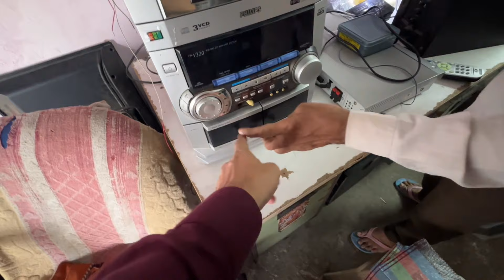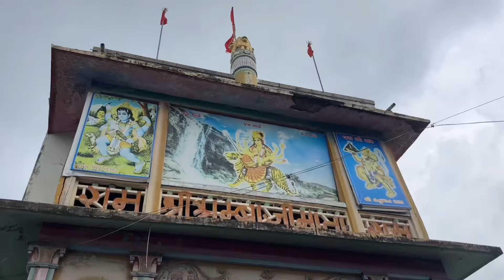Sabudana Vada Recipe 👌 Family Sathe Mela Ma Gya 💖 🎡🎡🎪🎢